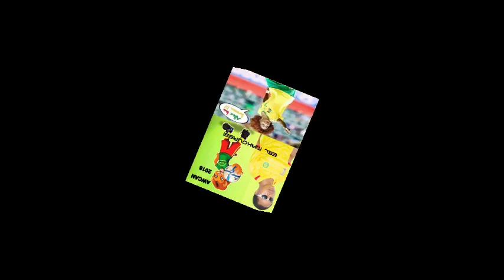Allez Les Lionnes by Eel Makouassi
Soutient Des Valeureuses Lionnes Indomptables